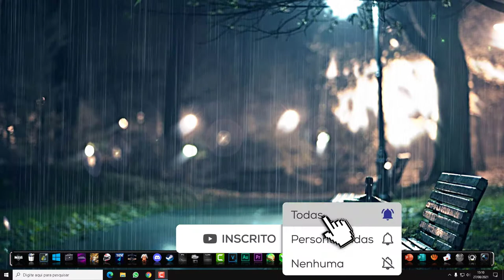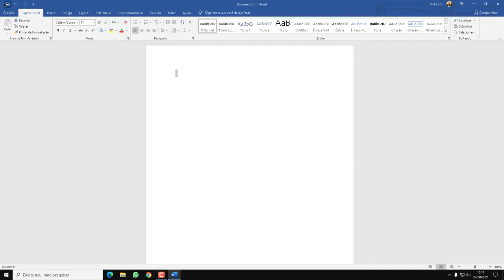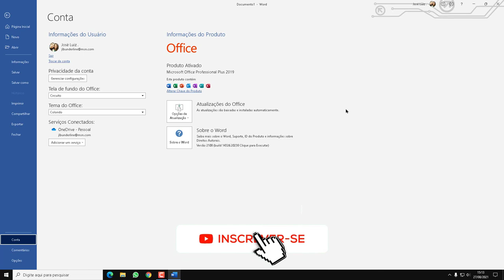Curso Word Completo Iniciante ao Avançado Aula 18 Como Saber qual é a versão do meu Word 2021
É muito importante você dominar o  Microsoft Word, porem muitos não sabem nem qual versão do Word tem instalado em seu computador.
Aprenda como identificar qual é a versão do Word em seu computador 2021.

▼ SIGA/CURTA ▼

​ @Tutoriais SSI